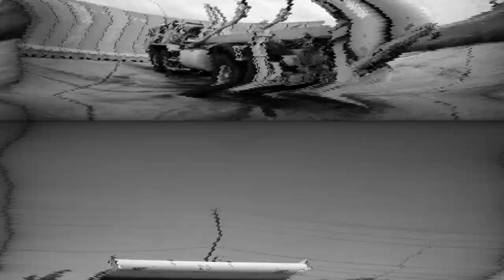US Authorizes Deployment of THAAD Air Defense Missile in Israel to Counter Missile Threats from Iran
The U.S. has deployed the Terminal High Altitude Area Defense (THAAD) system to Israel, reinforcing its air defense capabilities amid rising regional tensions. This deployment, authorized by Defense Secretary Lloyd Austin and directed by President Joe Biden, comes in response to Iran's recent ballistic missile attacks on Israel. THAAD, known for intercepting short- and medium-range ballistic missiles, adds an essential layer to Israel’s defense network, complementing systems like Iron Dome, David’s Sling, and Arrow 3. Iran’s expanding missile arsenal, including the Shahab and Sejjil series, poses a strategic threat to Israel and U.S. military bases, making THAAD a crucial tool in mitigating these risks. With its long-range interception capabilities, THAAD is designed to neutralize missile threats before impact, enhancing Israel’s security in the face of Iran’s missile capabilities. As tensions escalate in the Middle East, this deployment highlights the importance of U.S.-Israel cooperation in maintaining regional stability.